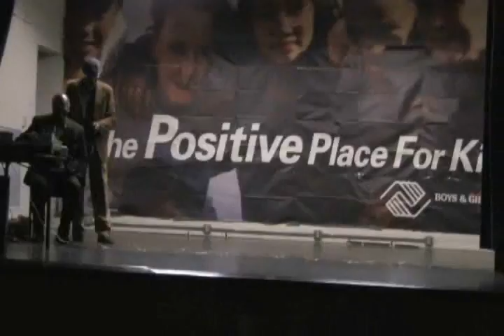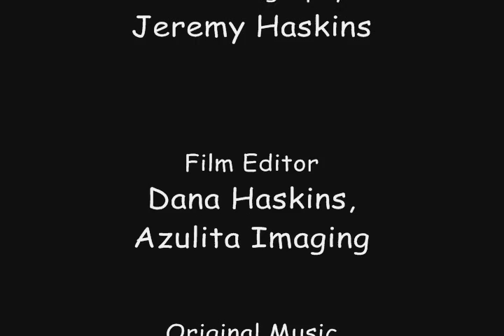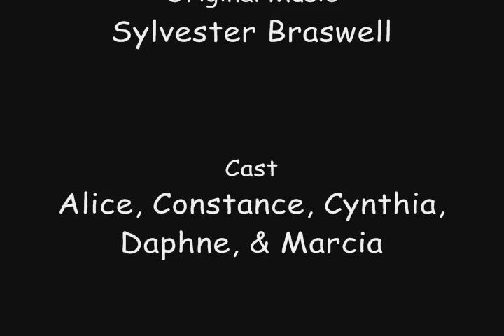The Fabulous Five Movie.mpg